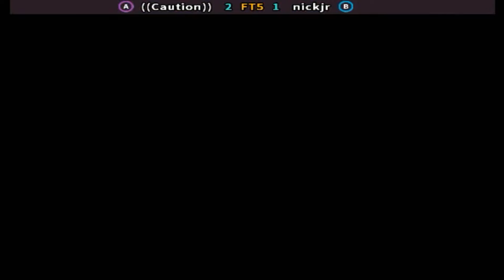Street Fighter II': Champion Edition - ((Caution)) vs nickjr FT5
FightCade 2 Street Fighter II': Champion Edition online matches
Top Players
REPLAY DATA
Date: 14/1/2024, 23:49:13
Game: sf2ce
Player 1: [BR] ((Caution))
Player 2: [BR] nickjr
Duration: 00:16:19
Views: 10
Replay: 10
Jugadores Top
Brasil
Replay HD 1080p 60fps